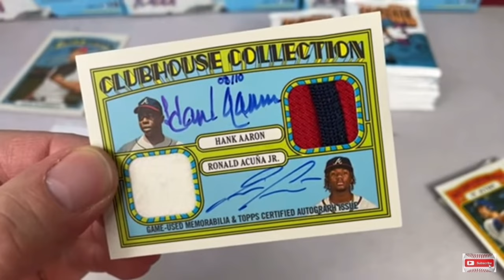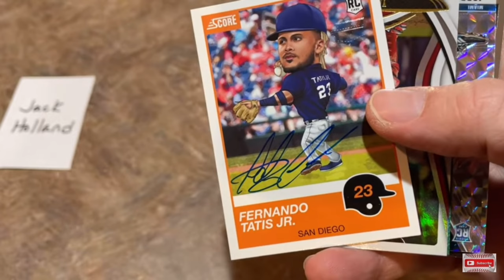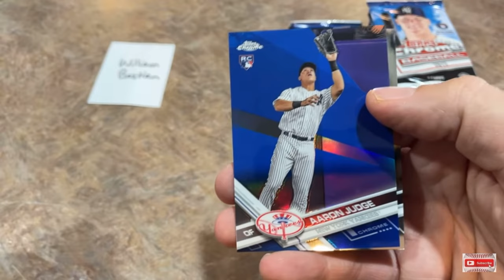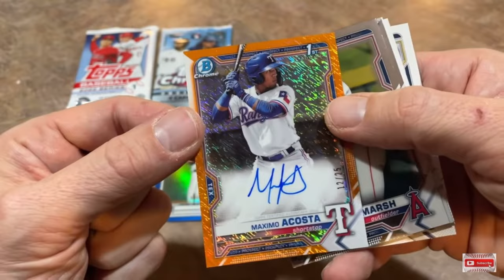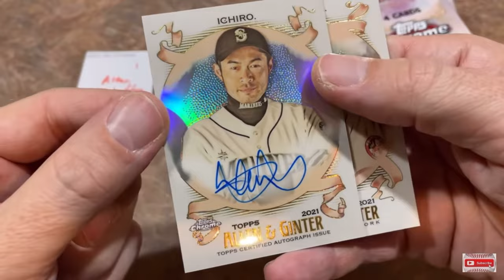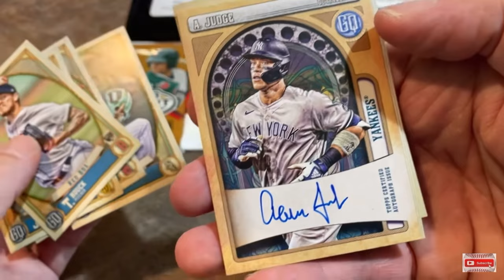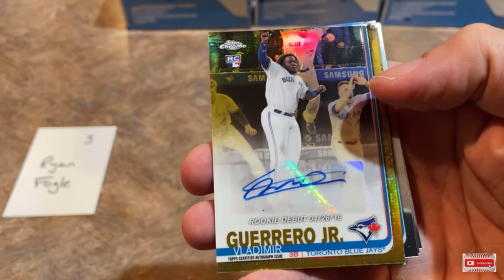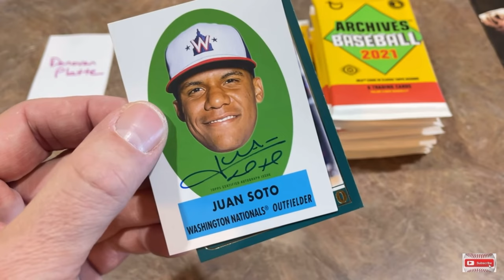10 MINUTES OF THE BEST PULLS ON @JabsFamily PART 2!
I hope that you all enjoyed this video where I combined some of the best pulls on the Jabs Family YouTube channel!